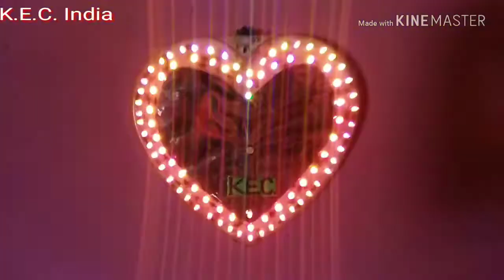K.E.C. India's Product.. Emergency Decoration & Light's...